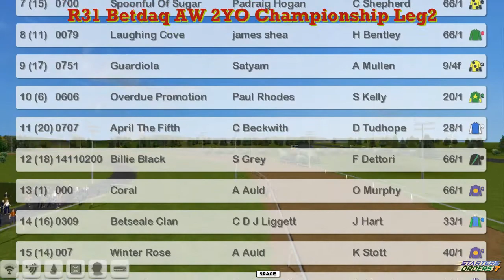FR WK5 R31 Betdaq AW 2YO Championship Leg2